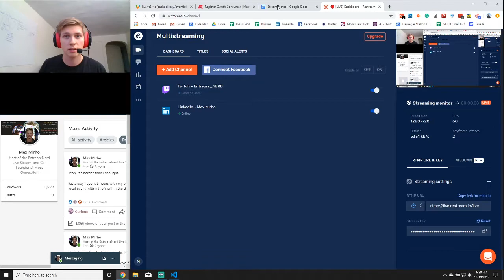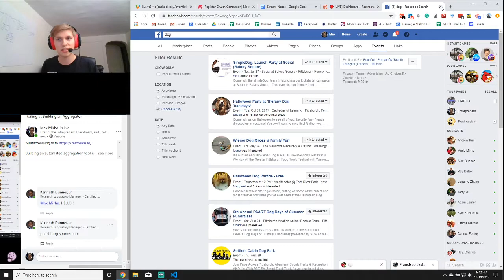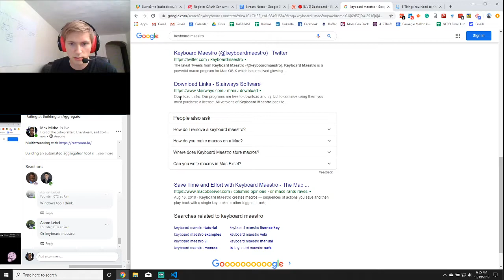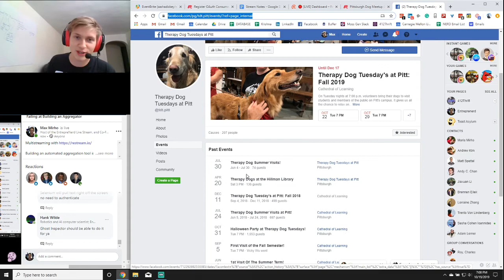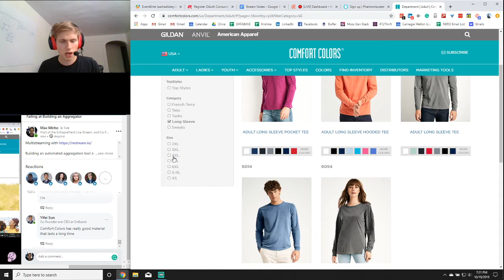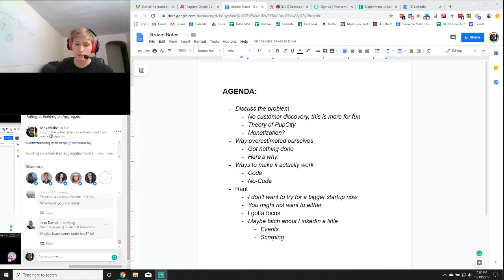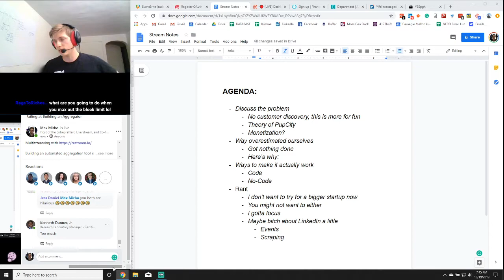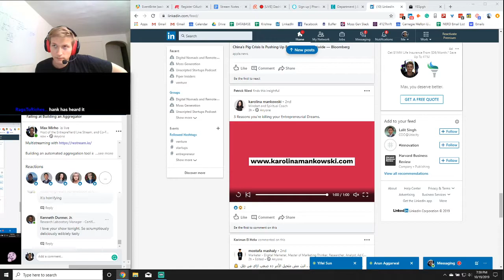Trying to Build an Automated Newsletter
My friend Dan and I underestimated how complicated it can be to automate a newsletter.

Turns out, Facebook REALLY hates it when you try to scrape information from their platform, and that's where most of the events we needed were hosted.

Sites like Meetup have avenues to scrape, but they just want you to contact them first, and explain your motivations.

Alternatively, sites like Eventbrite make it super easy for you.

However, all of this requires a heck-load of code, and we all know how I feel about that.